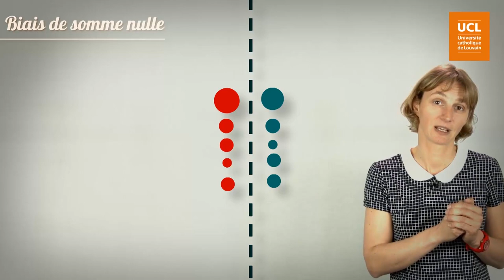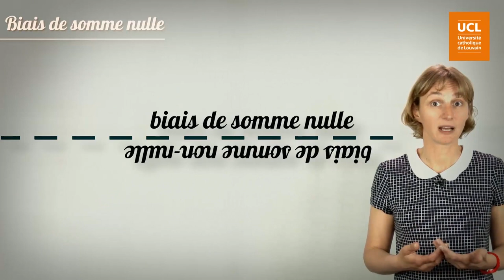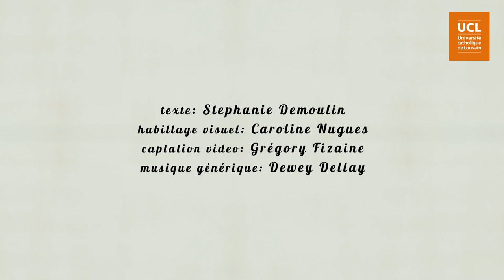10. Biais de somme nulle